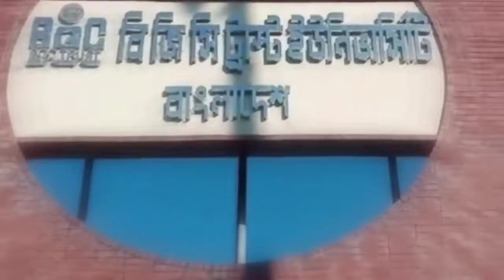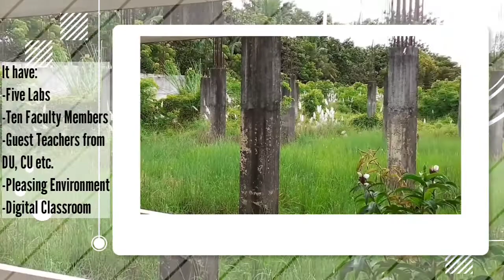Campus Tour | Department of Pharmacy | BGC Trust University Bangladesh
Campus Tour of
Department of Pharmacy,
BGC Trust University Bangladesh

BGC Trust University Bangladesh is the largest university in south Chattagram with six accomplished departments having qualified faculty members. It also approved by Government & University Grants Commission.

Department of Pharmacy is very well known for it's qualified faculty members and lab facilities. It offers 4years Bachelor of Pharmacy (Hons.) d accredited by Pharmacy Council of Bangladesh.